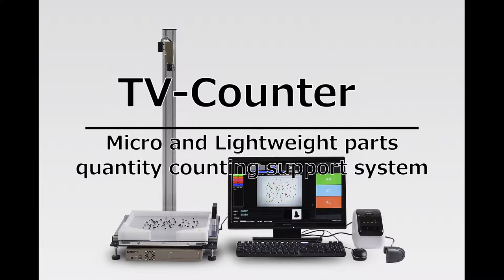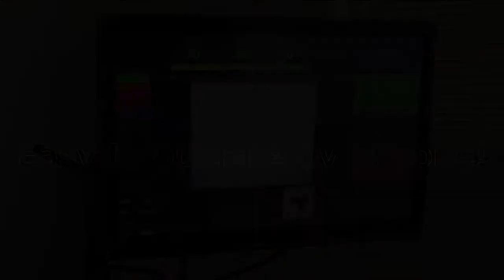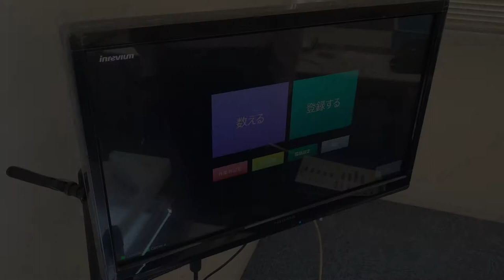TV counter introduction video v1 (Parts counter)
This is a system that assists parts counting work performed at the time of parts storage, parts delivery, stock parts inventory etc. by image processing. For parts that are difficult to count with electronic balances due to the problem of weight of parts (the weightless, the weight irregularity) in conventional counting work, “TV-Counter” Tokyo electron device Vision Counter realized the efficiency of this counting work by image processing technology. The operator only follows the instructions on the monitor screen and “Spread" the parts. It will freed you from the very sensitive counting tasks that will cause stress.